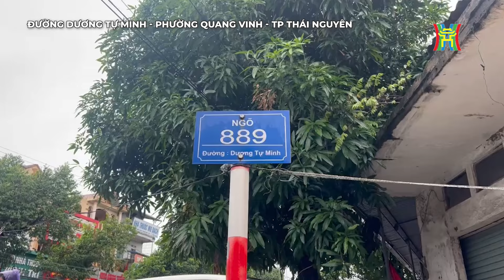TP Thái Nguyên chìm trong biển nước, người dân chèo thuyền di chuyển